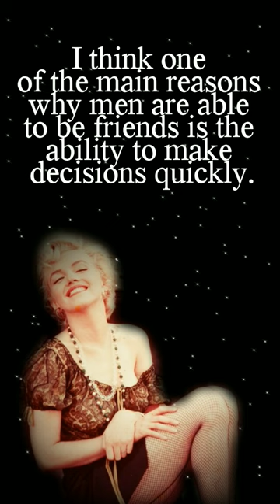The Best Quotes by Marilyn Monroe.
Marilyn Monroe is a famous American actress who became a sex symbol of the 1950s and during these years was considered the most popular actress, although she was among the least paid Hollywood stars. Marilyn Monroe built herself an image of a stupid but charming blonde on the screen, which she could not get rid of sufficiently. She's had a hard life. This collection contains the best quotes of Marilyn Monroe.